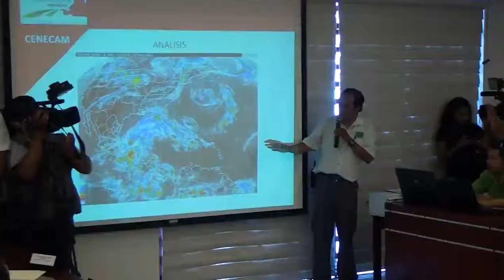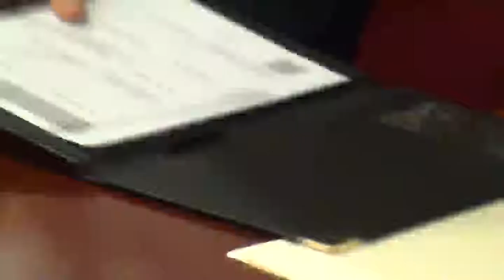comite de evaluacion